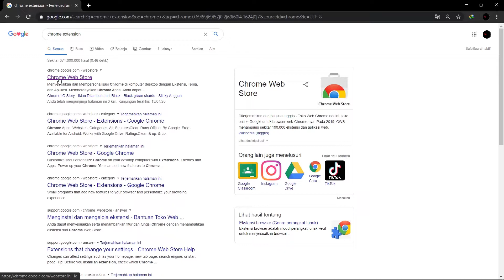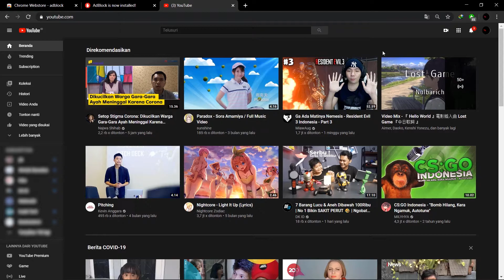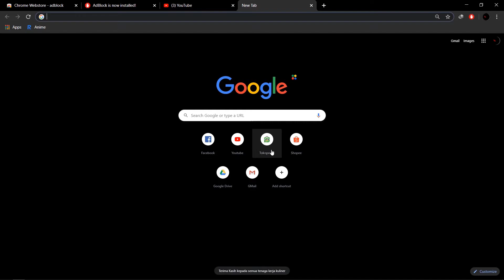Cara Membuat Google Chrome Tanpa Iklan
Nah di tutorial kali ini aku mau membagikan ke kalian gimana caranya membuat Chrome kita tanpa iklan.
Jika ada yang kurang jelas atau ada yang mau di tanyakan silahkan tulis di kolom komentar
Jika kalian ingin request tutorial kalian bisa tulis di kolom komentar

Video Tutorial baru setiap minggu